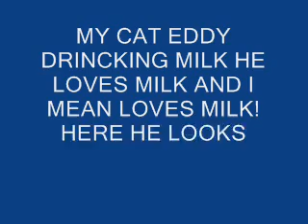funny cat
this is my funny cat drinking milk in slow motion so lol!